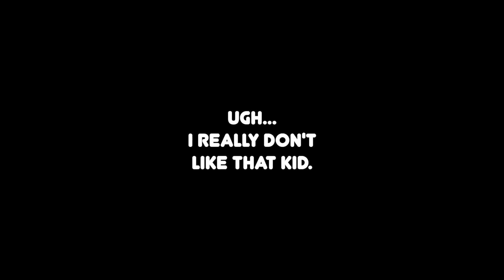Korra Book 3 being an ANIME for 2 Minutes Straight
Legend of Korra. Book 3. Anime. 2 Minutes. Go!

United States

CREDITS

MUSIC

"Master of the Elements"

BIBLIOGRAPHY

The Legend of Korra (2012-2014)